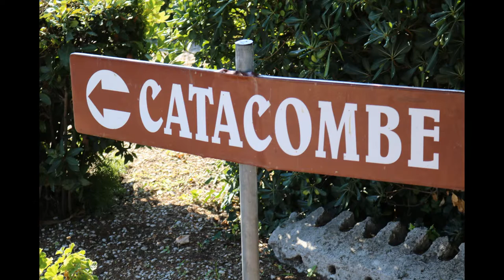Video 03 22. september 2016 Rom - Catacombe di Domitilla (Domitilla's Catacombs)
Optagelser fra/af:

• Catacombe di Domitilla (Domitilla's Catacombs)
• Rom